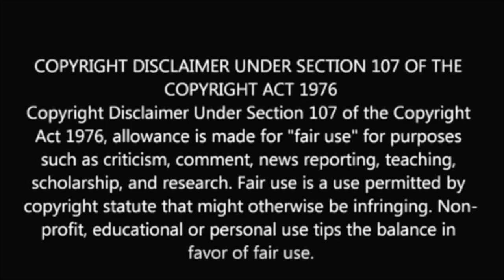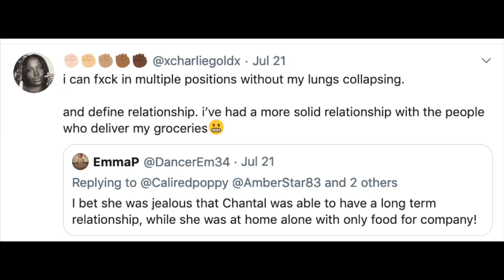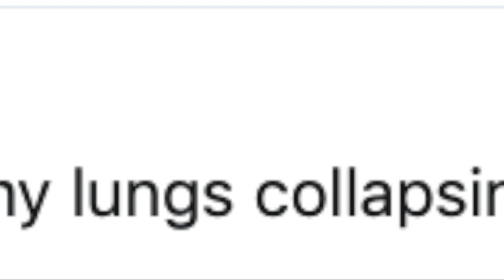Charlie Gold and MichaelBePetty Have a Special Relationship | 10 Days of Uploading, Day #6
Hey guys, what do you think about this? That's true love, amirite?